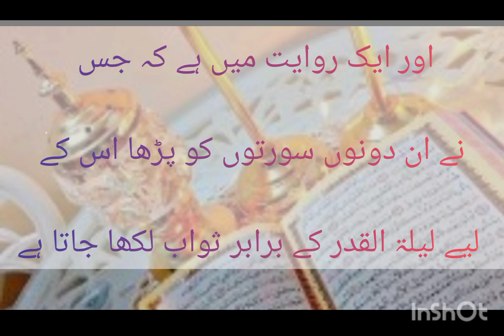Muhammad s.a.w said, surah Mulk binifits I want to every Muslims know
My this vedio is for surah Mulk benifits!
our leader Muhammad s.a.w said, it's binifits

I WANT TO ALL MUSLIM'S KNOW